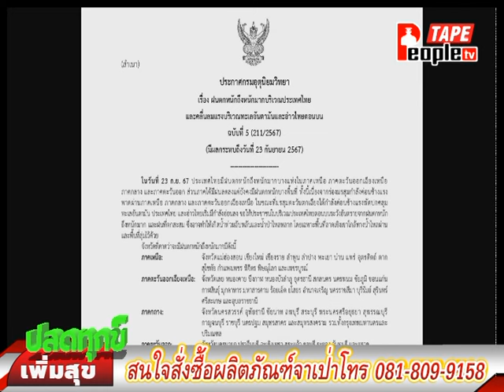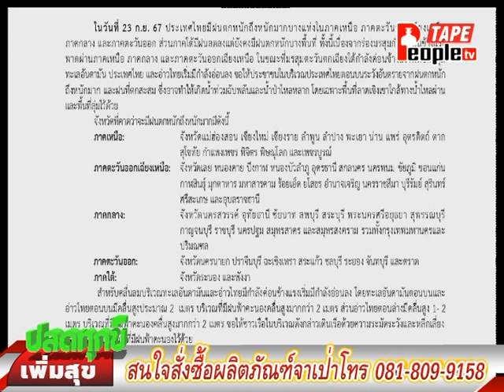People TV | ปลดทุกข์เพิ่มสุขเบรก1 | 23-9-2567